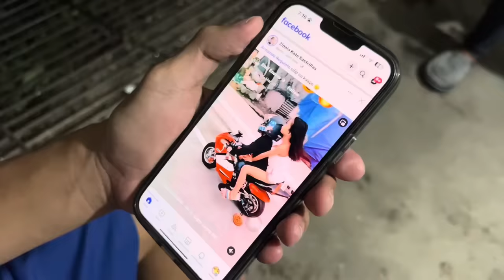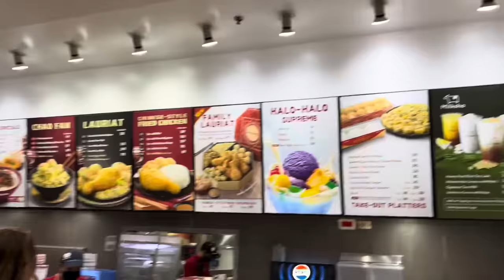Part.1 Laag ni Ethan”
Part.1 Laag ni Ethan / Pangandam..